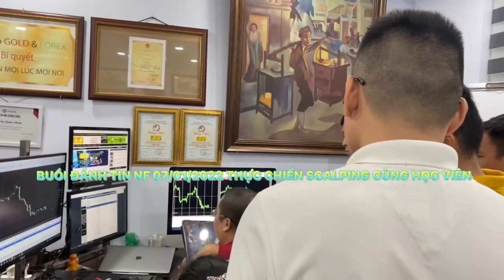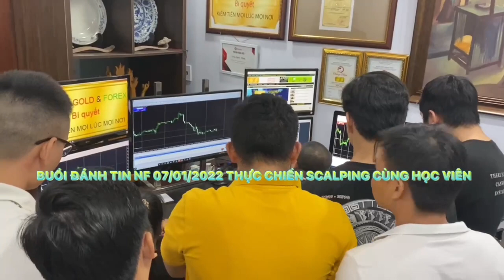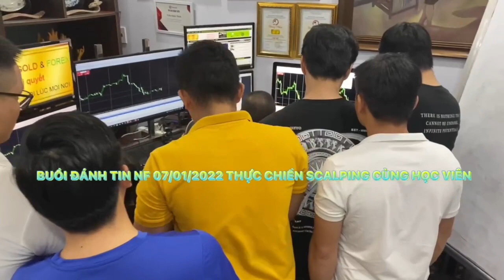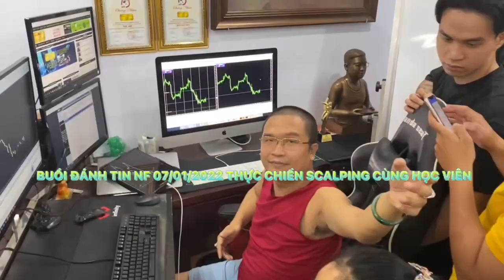THẾ NÀO LÀ THỰC CHIẾN FOREX THẦY DẠY PHẢI CHỨNG MINH THỰC TẾ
Thực chiến Forex là giá trị dẫn chứng trực tiếp trên thị trường Forex, mà người đứng ra chia sẻ Forex đó, học phải trực tiếp giao dịch Forex live thực tế, và show full toàn bộ lịch sử giao dịch Forex của chính họ, để cho học viên hay nhà đầu tư Forex, cũng như những người theo dõi họ, nhìn nhận đánh giá và thấy rõ được giá trị giao dịch Forex, và kết quả thực tiễn mà họ vận dùng vào thị trường Forex này.
HỌC FOREX THỰC TIỄN GIÁ TRỊ
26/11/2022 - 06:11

Còn những kiểu thực chiến Forex lừa đảo trên thị trường hiện này, đang được bọn không có năng lực đưa ra để lòe bịp nhà đầu tư Forex như: Chúng chuyên dùng trading view để phân tích xu hướng, đưa chiến lược hay đọc lệnh, cũng như gửi plan giao dịch Forex để bịp bợm với nhà đầu tư Forex rằng bọn chúng đang thực chiến Forex.

Chính các nhà đầu tư Forex nên nhìn nhận lại giá trị này, để tránh trường hợp bị bọn lừa đảo Forex chúng thuốc nhà đầu tư Forex, với chiêu bài thực chiến Forex, xong toàn dùng mồm để đưa lệnh, dùng mõm để nói điểm vào nham nhảm khắp cái thị trường Forex này.

Xin mời mọi nhà đầu tư Forex, cùng theo dõi một buổi thực chiến Forex của thầy Trần Quốc Minh, với chính các học viên của mình, và đây cũng là giá trị được thầy Trần Quốc Minh dẫn chứng thực tiễn vào thị trường Forex xuyên suốt trong thời gian nhiều năm qua, để chia sẻ Forex đến cộng đồng cùng mọi nhà đầu tư Forex theo dõi, đánh giá và thấy rõ thực tiễn này.
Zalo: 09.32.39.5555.